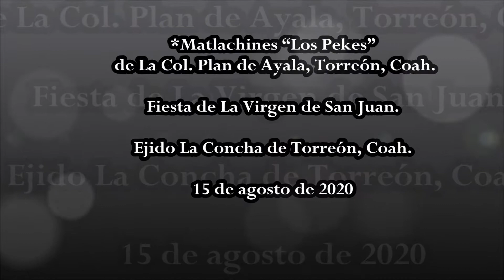"Pekes" Matlachines de Torreón, Coah.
Matlachines “Los Pekes”. Fiesta de La Virgen de San Juan en El Ejido La Concha de Torreón, Coah. el 15 de agosto de 2020.